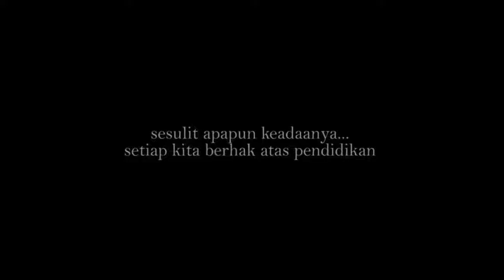Terlambat Pergi Kesekolah Demi Orang Tercinta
Vidio ini mengingatkan kita betapa baik nya seorang anak yang berbakti kepada orang tua nya.